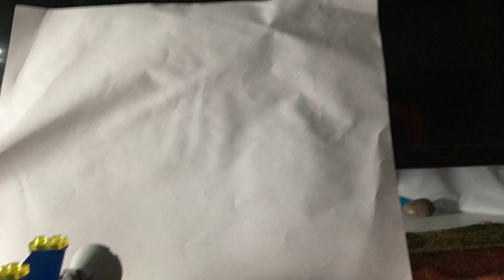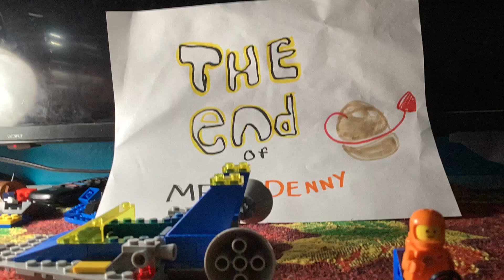Legos In space episode 1 Meet Denny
Denny’s first video